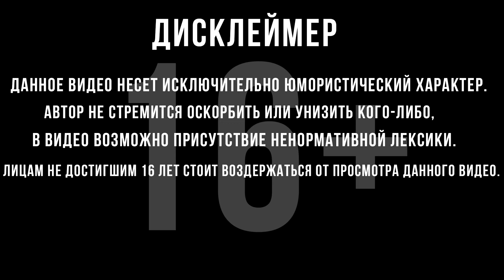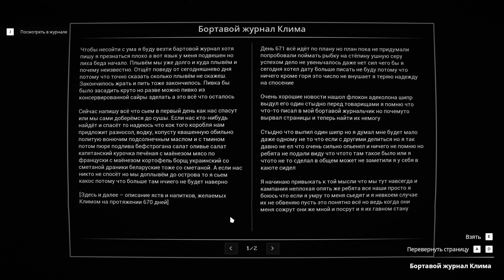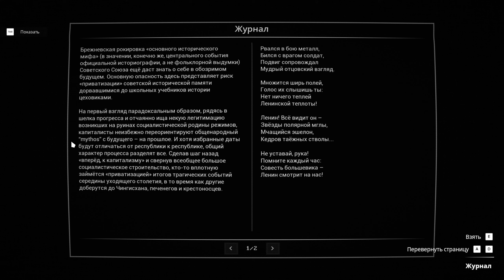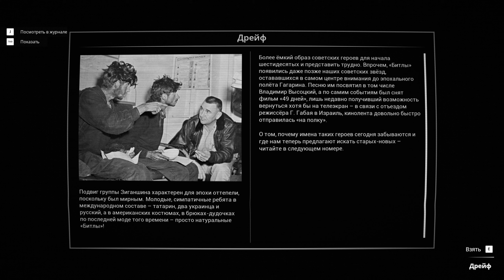АНШЛАГ | Kujlevka | #3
Прохождение Kujlevka (Кужлевка) :
 Идет 1992 год. В стране царит настоящая неразбериха и, казалось бы, что может произойти в обычной российской деревни? Но ее жителям приходится напрямую столкнуться с истоками инопланетной цивилизации. После чего мир уже никогда не станет прежним.